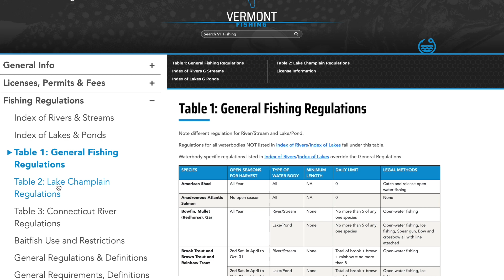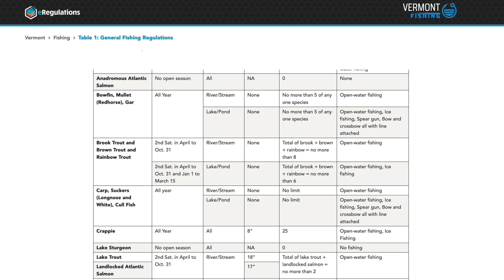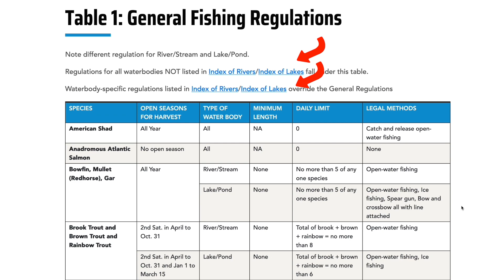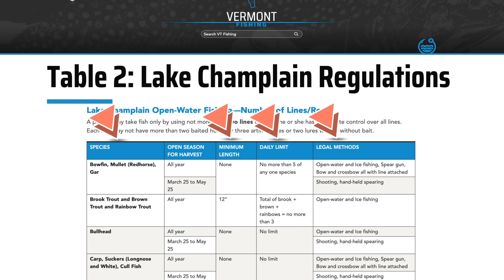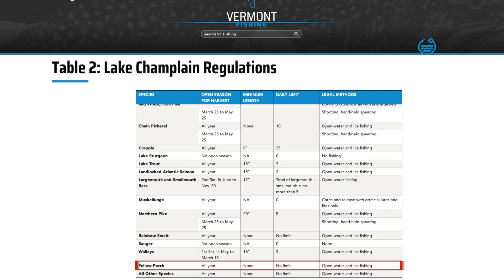How to use the VT Fishing Regulation Guide (Swahili version)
Instructional video on how to use the Vermont Fishing Regulation Guide translated to Swahili